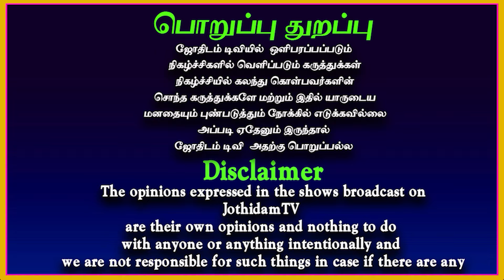சுக்கிர பெயர்ச்சி பலன்கள் 2024| Sukra Peyarchi palangal 2024 | May month rasipalan |Mesham to meenam